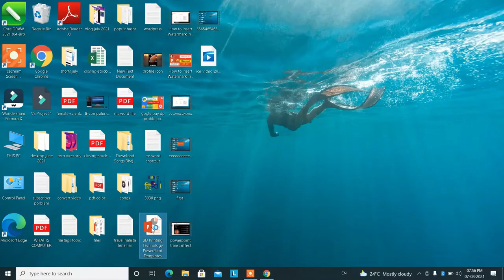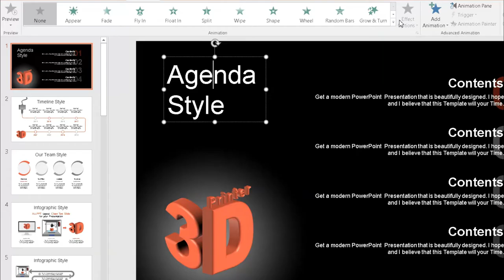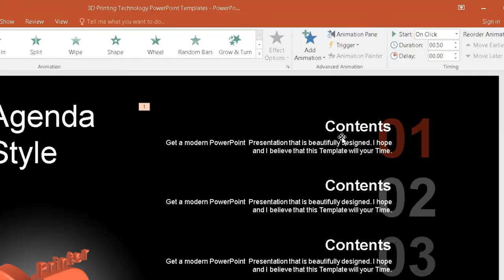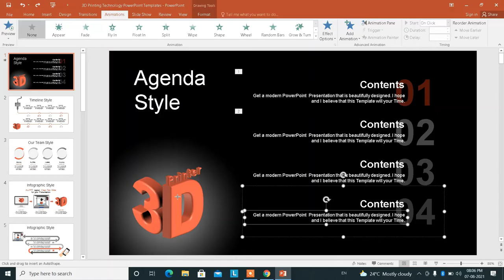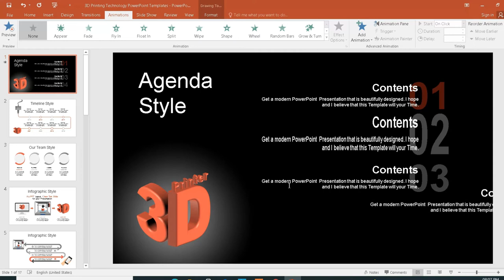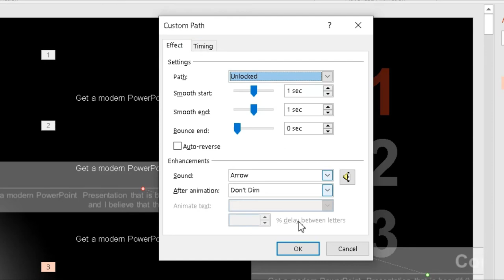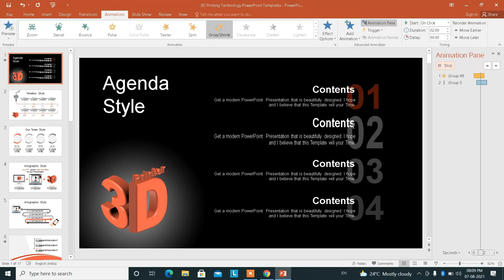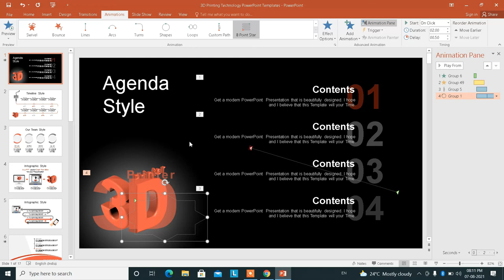PowerPoint Animation Tutorial In Hindi | PPT Animation Tutorial In Hindi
Namaskar dosto es video me humne bataya hai pwerpoint ppt ke andar animation effect kaise dalte hai kya hai tarika ppt ke andar animatino effect dalne ka kaise hum powerpont ppt ke andar enternace animation effect, emphasis animation effect, exit animation effect, motion animation effect , cureve animation effect dal sakte hai aur kaise particuler animation effect me sound bhi use kar sakte hai tou janne ke liye es video ko shuru se lekar last tak jarur dekhe.

00:00 Powerpoint Animation Tutorial
01:32 Enternace Animation Effect
02:33 Emphasis Animation Effect
03:30 Exit Animation Effect
04:30 Animation Effect With Sound
07:56 Thanks For Watching